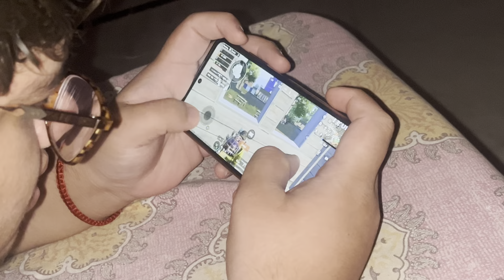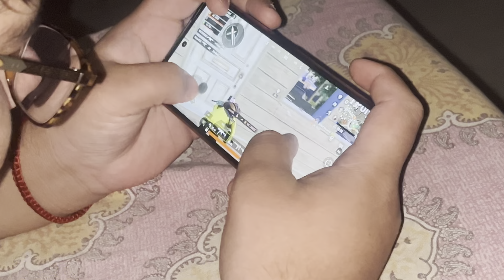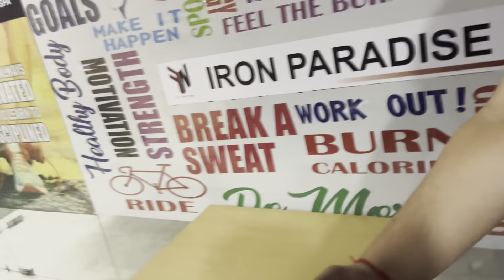FULL DAY WORKOUT HO GAI 💪